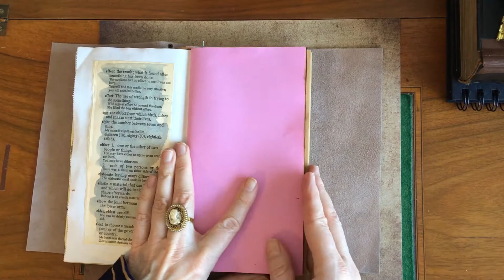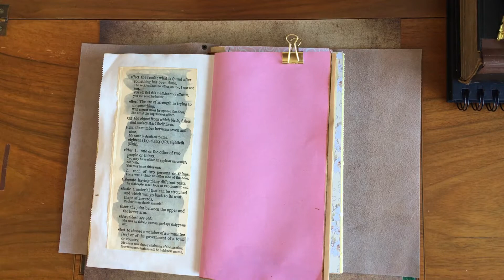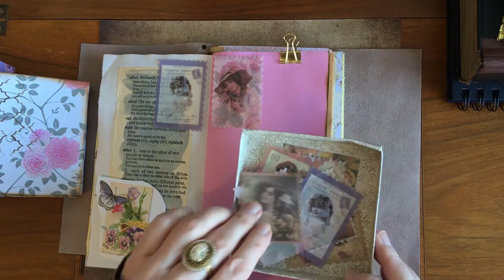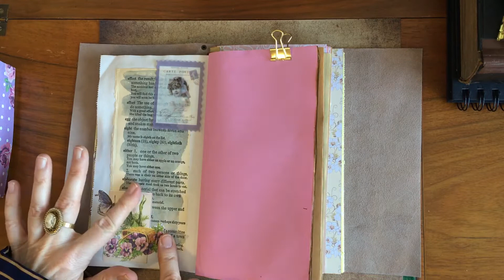ASMR | Decorating My Vintage Journal #5 | no talking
Today I decorate my vintage journal with pastel colors

Info:
Leather journals & inserts: Handmade by PEARLS OF PAPER